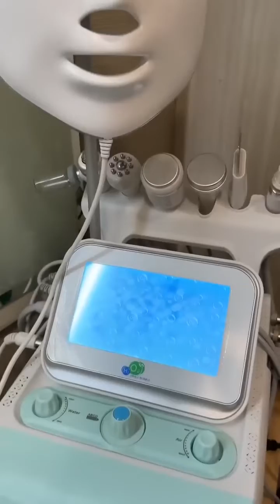Sharing Experience of 1st Hydra Facial/Honest Review#shorts